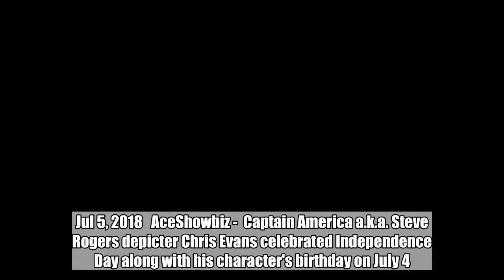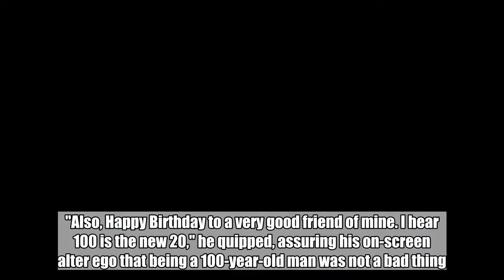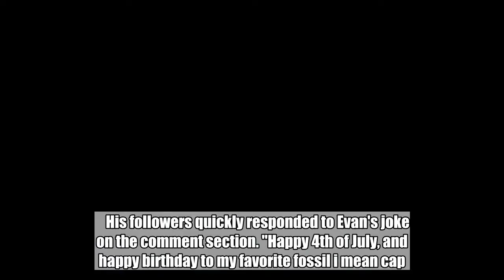Chris Evans Writes Funny Birthday Wish for Captain America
The 37-year-old actor attempts to make the Avengers' leader feel younger despite the fact that he is a 100-year-old man now.  Jul 5, 2018   AceShowbiz -  Captain America a.k.a. Steve Rogers depicter Chris Evans celebrated Independence Day along with his character's birthday on July 4. Taking to Twitter on Wednesday, Evans wished his 9.3 million followers a happy Fourth of July and declared his love for America. He also made sure that Captain America didn't feel old on his 100th birthday, given the fact that he was born on July 4, 1918 based on his medical records in one of "Captain America: The First Avenger" scenes.   "Happy 4th everyone!!" the actor tweeted. "I love this country and I'm proud of how far we've come. Be safe today!" Evans then went on to wish a happy birthday for the first Avenger. "Also, Happy Birthday to a very good friend of mine. I hear 100 is the new 20," he quipped, assuring his on-screen alter ego that being a 100-year-old man was not a bad thing.     His followers quickly responded to Evan's joke on the comment section. "Happy 4th of July, and happy birthday to my favorite fossil i mean cap...," one person quipped back, referring to "Captain America: The First Avenger" plot when the superhero was frozen in 1943, at the age of 25, before his body was discovered and thawed out in 2011.   "Happy 100th Birthday to that very good friend of yours! He sure still looks 20! And happy 4th of July to you too!" a fan added.   Captain America is much older in the comic books though. It is revealed in "The Adventures of Captain America #1" that Steve Rogers was actually born in 1917, making him a 101-year-old man. He can still fight well both in the comics and the movies despite the fact that he is a centenarian. Recently, he fought against Thanos and his army alongside his pal Bucky Barnes in "Avengers: Infinity War" and eventually, he will come back in "Avengers 4" in 2019.  Related Posts   Jul 5, 2018  Chris Evans Writes Funny Birthday Wish for Captain America   Jun 22, 2018  Chris Evans Wishes Chris Pratt a Happy Birthday With Funny Pic   Apr 25, 2018  Here's Why Chris Evans Isn't Recognized While Sporting Moustache   Mar 23, 2018  Chris Evans Splits From Jenny Slate Again   Jan 10, 2018  Report: Chris Evans and Jenny Slate to Get Married Next Summer